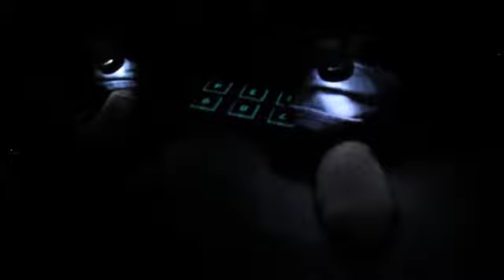See TMT Malarkey & The Lumiphonic Creature Choir, New York March 2014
TMT is Malarkey (Des Miller, Alon Ilsar) and The Lumiphonic Creature Choir (Mark Bolotin).

Live performance of "SEE" filmed at The Red Door, NYC 2014.
Supported by Hyphen Hub, The Red Door, Broken Stone Records, and the Australia Council for the Arts.

Live vocal manipulation and all samples (audio & visual) triggered by Ilsar using the Airsticks.
Vocals by Miller (Broken Stone Records).
Video overlays triggered on his twelve-headed invention - the Lumiphonic Creature Choir - by Bolotin.
Filmed and Edited by Synarcade Audio Visuals